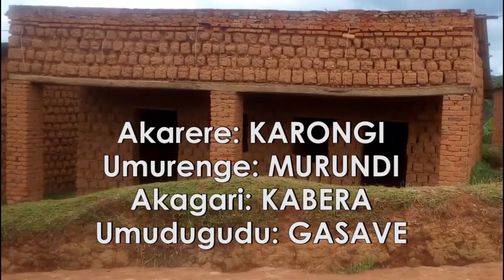Aya mahirwe ntagucike yo kwigurira iyi nzu Kumafaranga make